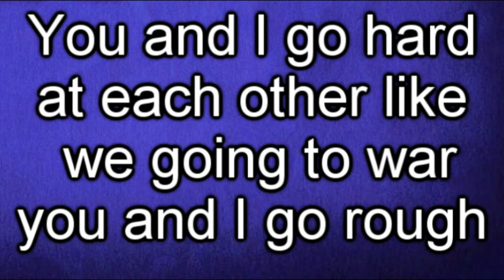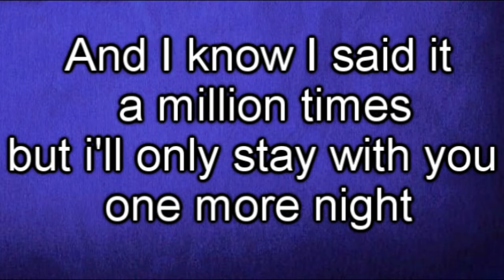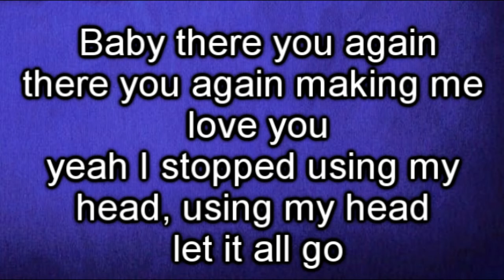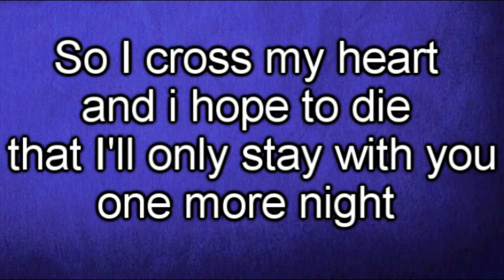Maroon 5 One More Night Lyrics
Maroon five " one more night w/ lyrics,, Kick ass sound !

Please rate or comment ") Don't be shy !